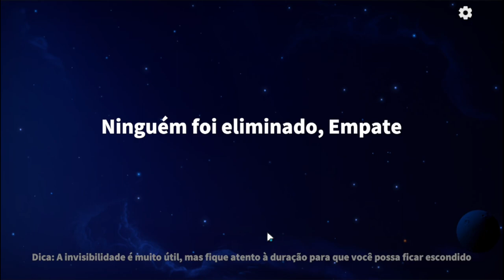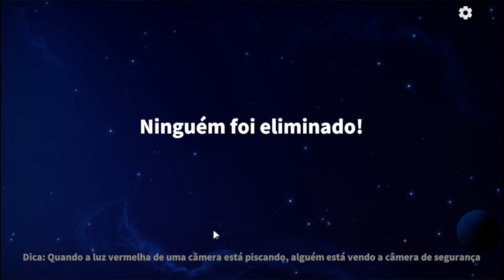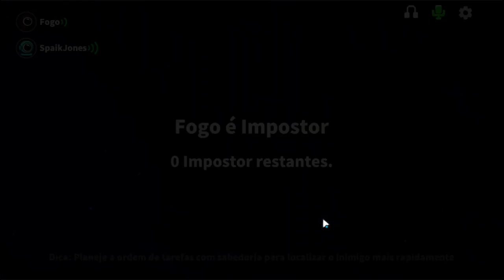SUPER SUS E A BAGUNÇA GENERALIZADA!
Vocês pediram então toma, Junte-se ao próximo nível do jogo 3D Among Us - Super Sus: Quem é o Impostor! O viciante jogo gratuito para smartphones para socializar com amigos locais e de todo o mundo oferece a você a experiência única de ser Tripulante, que luta para evitar que a nave espacial seja controlada pelos Impostores. Matar Tripulantes é tudo o que eles querem.
Super Sus foi originalmente produzido para ser o popular jogo multijogador online de identidades e integra Among Us,